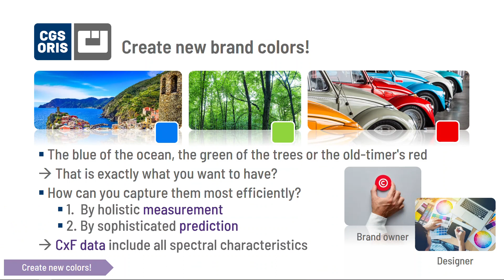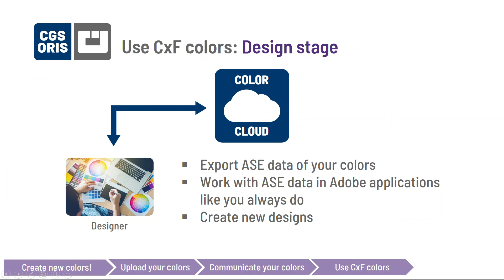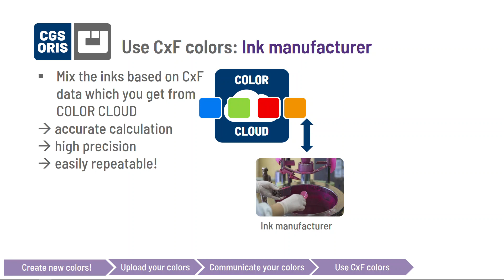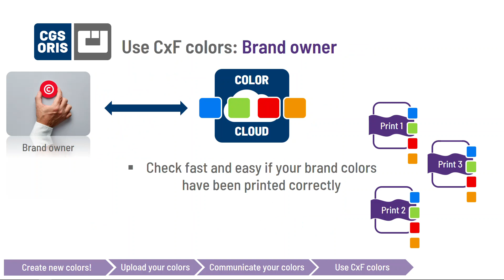Brand Colors Journey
It has never been so easy to achieve consistent brand colors all over the world. designers, prepress and printing companies as well as inkmanufacturers and brandowners benefit by using innovative colormanagement software.